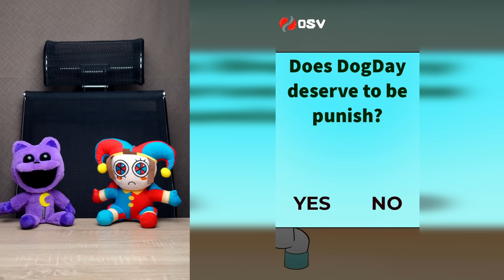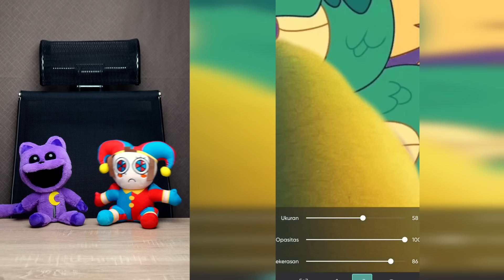Pomni & CatNap React to 🎪 The Amazing Digital Circus & Poppy Playtime # 102 | Funny Compilation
Catnap and Pomni react to TADC/Themselves/Memes/Poppy Playtime/ The best Compilation.